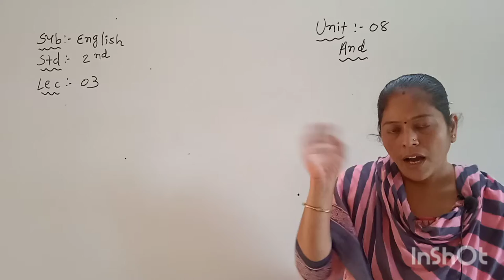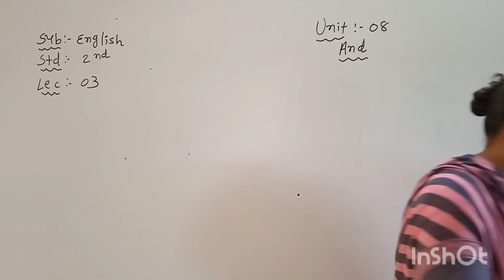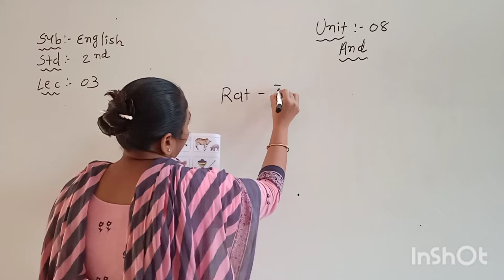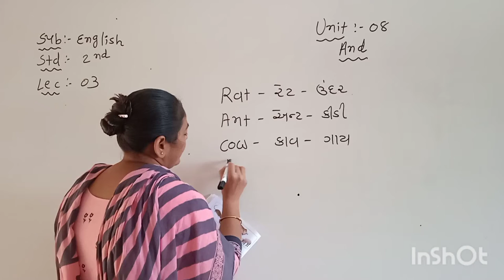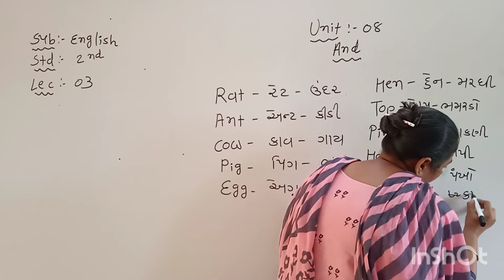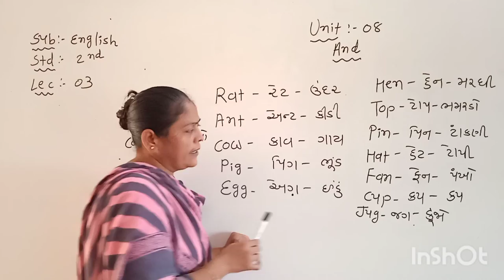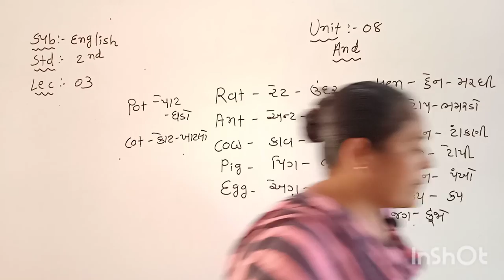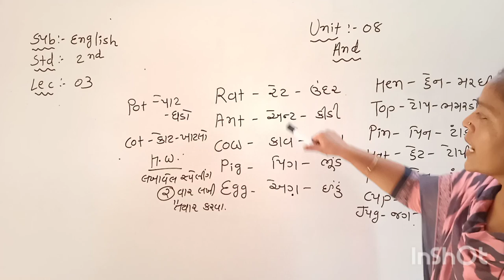Sub : English std : 2 unit : 8 lec : 3